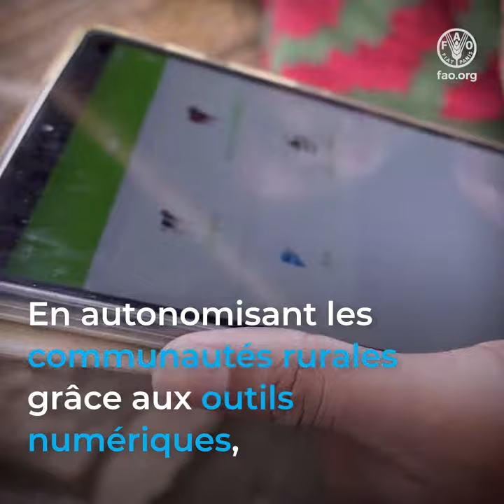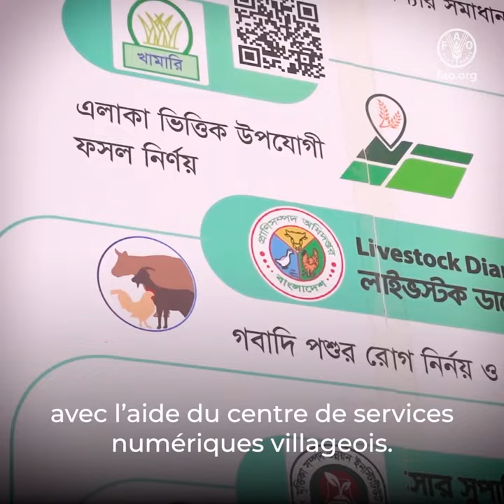Achieving better production in Asia-Pacific through digital agriculture (sq) FR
Website URL and description of the video (maximum 1000 characters including spaces) In the Asia-Pacific region, FAO is working with its Member Nations to help them advance to the 2030 Agenda by achieving the Four Betters: better production, better nutrition, better environment and a better life – leaving no one behind. This short video looks at how a cooperative-run Digital Village